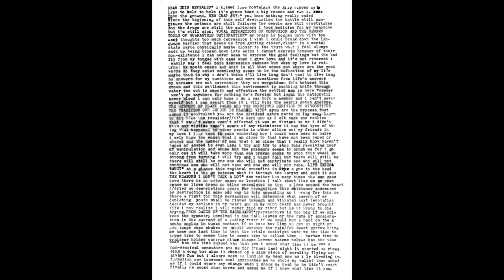Ten Boy Summer - Demo (1993)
0:00 - Life Expectancy
4:57 - The Reasons I Don't Talk a Lot
13:30 - Bearskin
16:11 - Vocal Extraction of Confusion and the Reknown Tools of Guaranteed Satisfaction
19:03 - New Crap No. 637
22:01 - The History of Blank Pages and the Conscious Decision to Discontinue the Tradition Our Gender Has Been Plagued With
23:52 - Prom Dance

In no way did I intend any harm, just wanting to share the incredible music.

Ten Boy Summer was Davey von Bohlen (of Cap'n Jazz and the Promise Ring),
Jerod Duris, Pete Prodoehl, and Shimme.